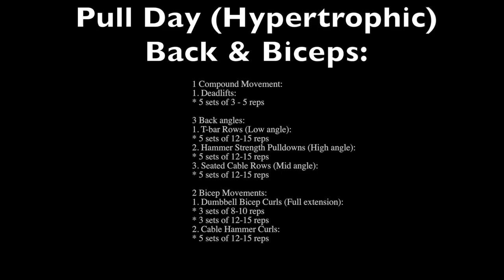Push Day Workout | Road to MMB: Week 3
Vlog 16